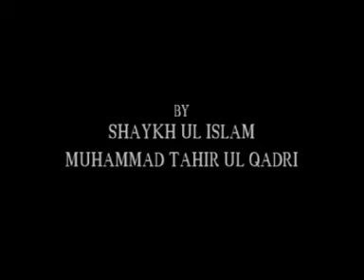Dr Muhammad Tahir Ul Qadri, Dawra Sahih Bukhari / Muslim 2008, part 8/9, by rahgsa0509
A Lecture by Shaikh Ul Islam Dr Muhammad Tahir Ul Qadri at Ghamkol Sharif Masjid in Birmingham.